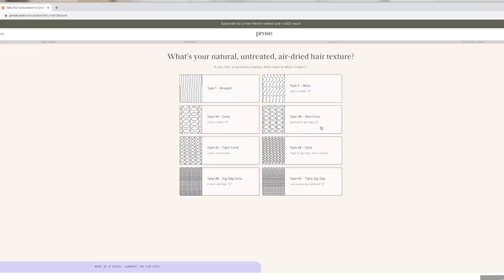2021 hair growth journey update | temptation to CHOP + Prose custom supplements?!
My main 2021 hair goal was GROWTH... and it has been a struggle NOT to chop it all off haha! Here's a 6 month update of how my growth journey is going this year. I've been trying a couple of new things, including the brand new Prose custom Root Source supplements! Hope you enjoy, xo